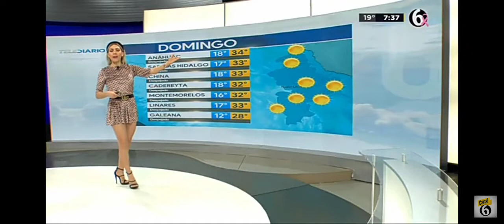Jessica de Luna hermosa clima 18 10 20